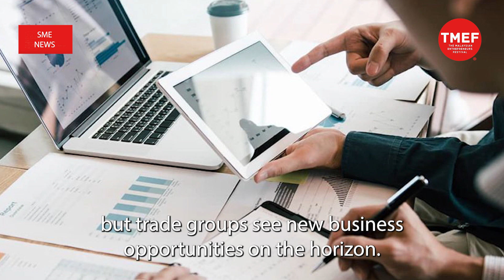SME News | UK’s entry into CPTPP evokes mixed feelings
The United Kingdom’s impending entry into the Comprehensive and Progressive Agreement for Trans-Pacific Partnership (CPTPP) has raised criticisms and garnered positive response in equal measure.

Experts in London see it as more than just about trade given the small impact it will have.